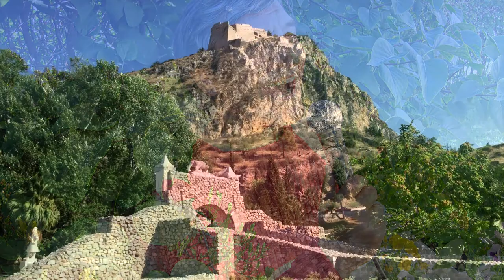Constantin Stanciu - Sus Cu Vinul Rubiniu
Muzica Lautareasca Veche cu melodii de pahar (petrecere).
Traditional Romanian Folk Music.
Music & Lyrics by Constantin Stanciu